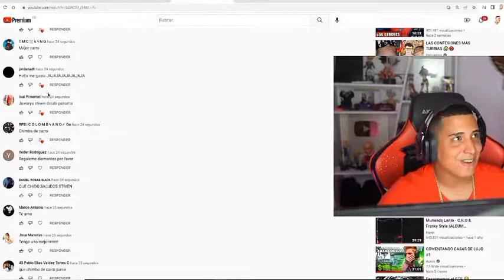Mr Stiven leyendo comentarios random de su video